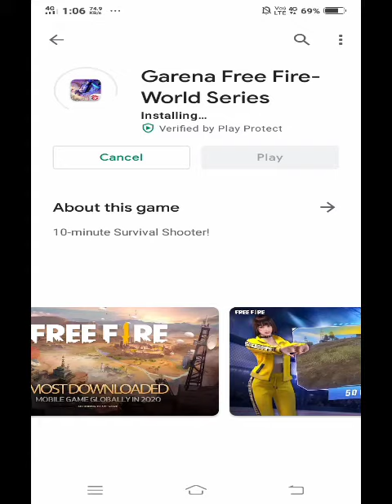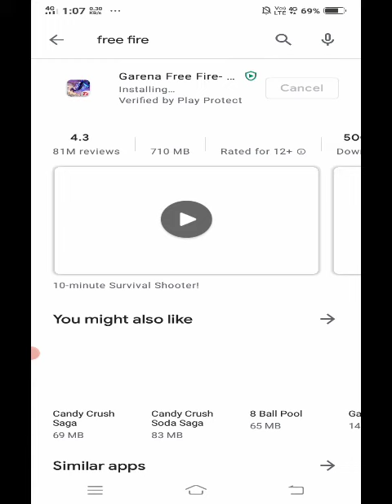free fire New update